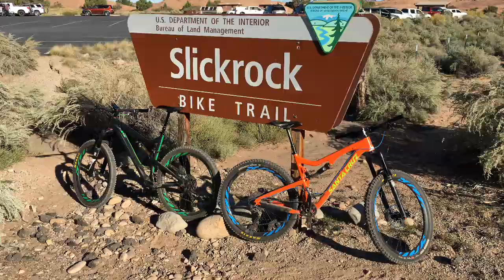Seulememt pour jouer dehors - SlickRock & Captain Ahab, Moab (UT)